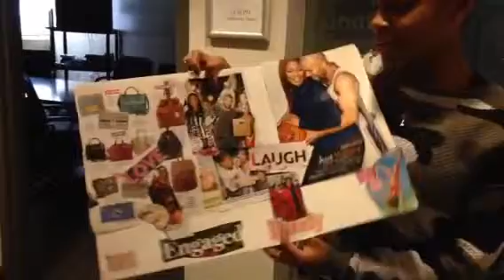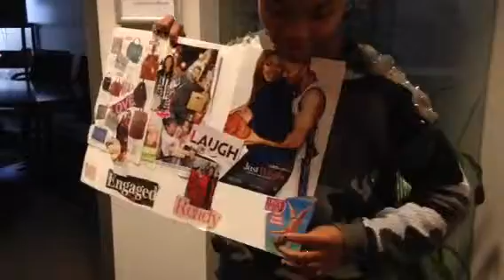2014 Vision Board Party